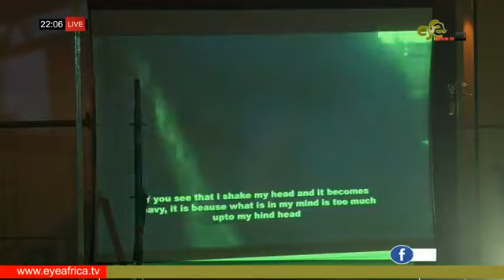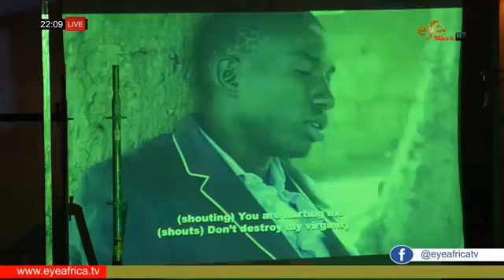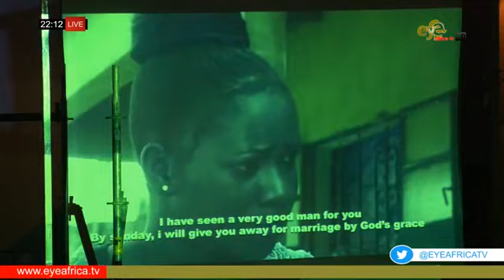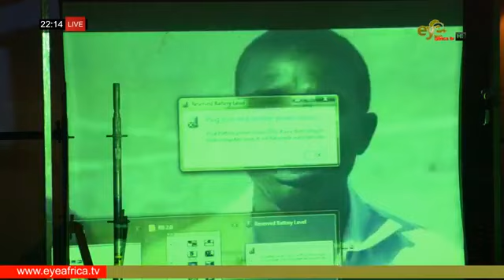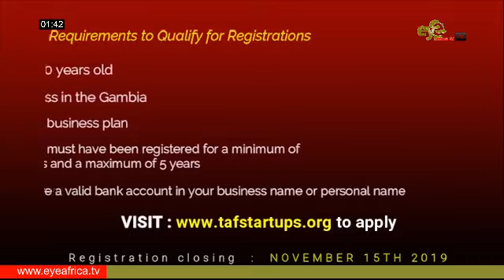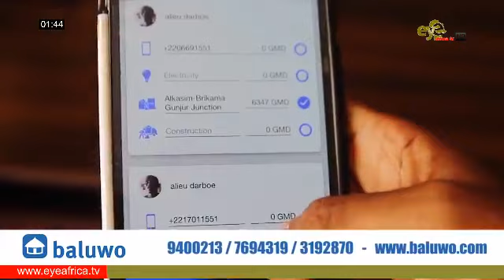THE BRIGHT STARS ENTERTAINMENT RANHA BISAP 2 0 2019